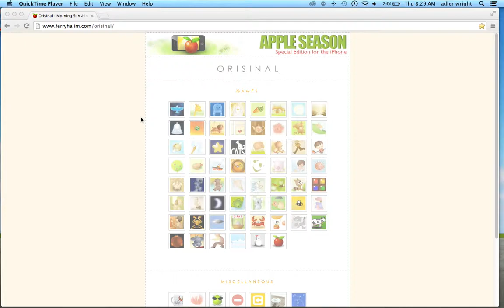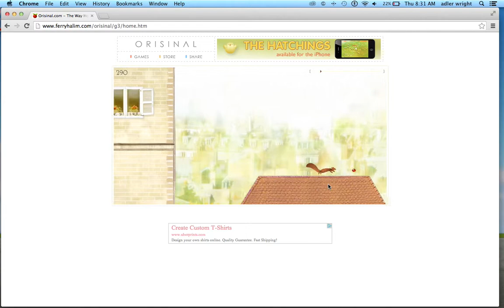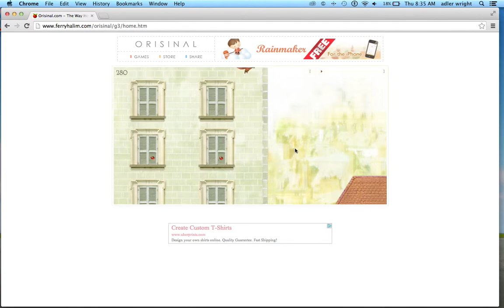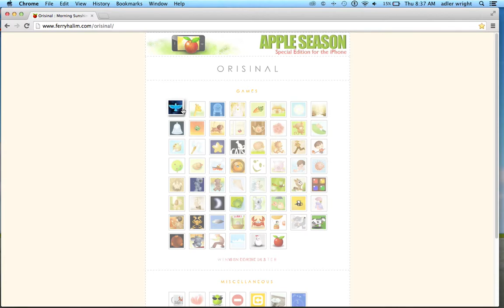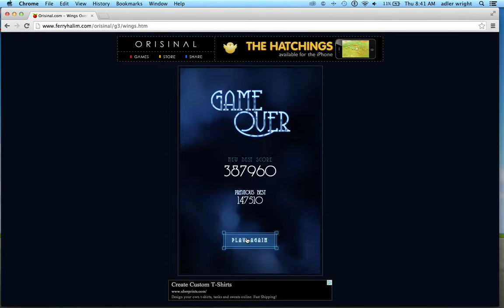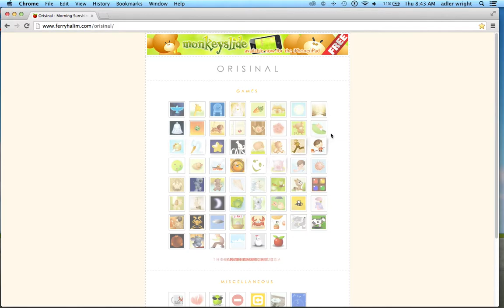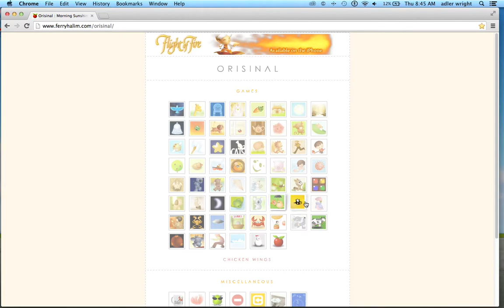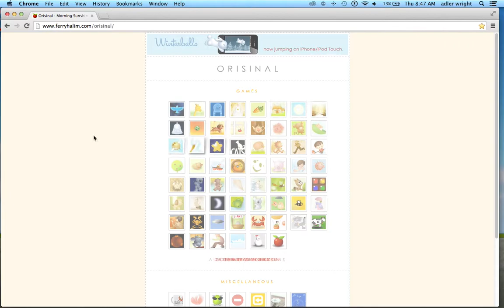Lets Fail Orisinal!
Sorry my audio was freaking out so turn up your volume. So yeah Orisinal is a fun website with lots of flash games.